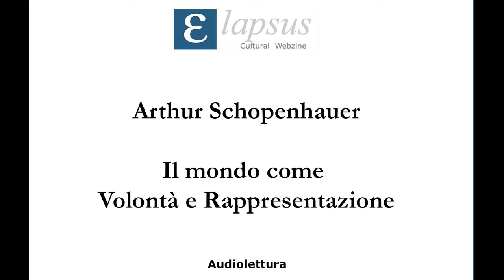Arthur Schopenhauer - Il mondo come Volontà e Rappresentazione